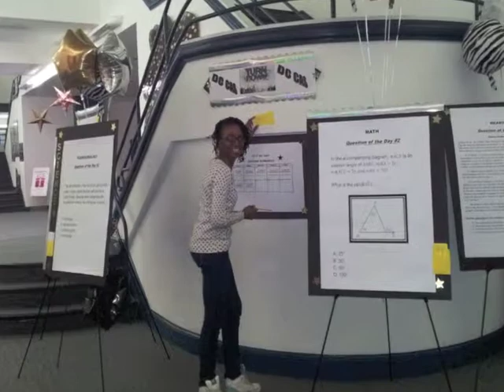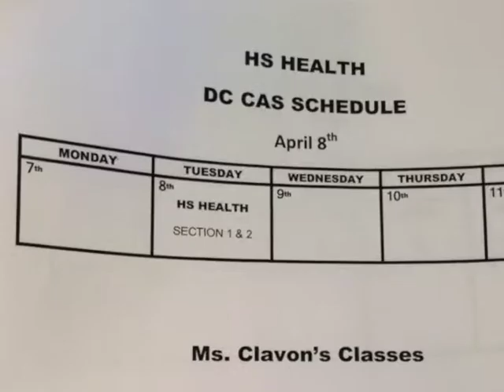Duke Ellington School of the Arts - DC CAS 2014 (CLASS OF 2016)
I was commissioned to create a short video to promote Duke Ellington School of the Arts' class of 2016 preparation for the annual DC Comprehensive Assessment System (DC CAS) test.